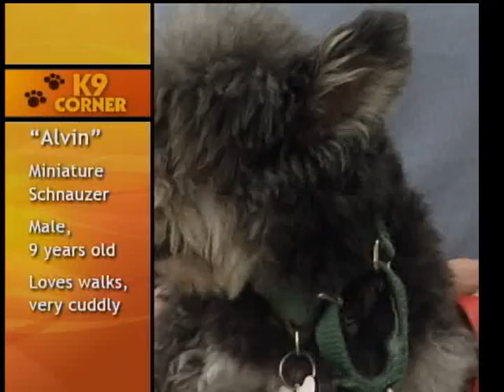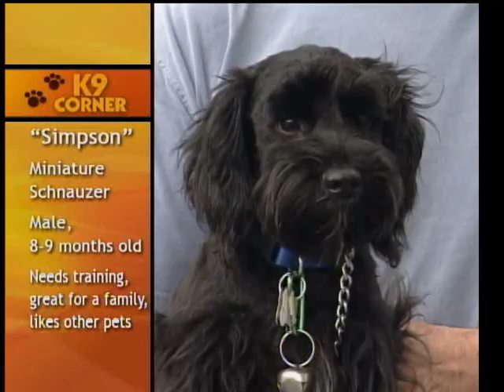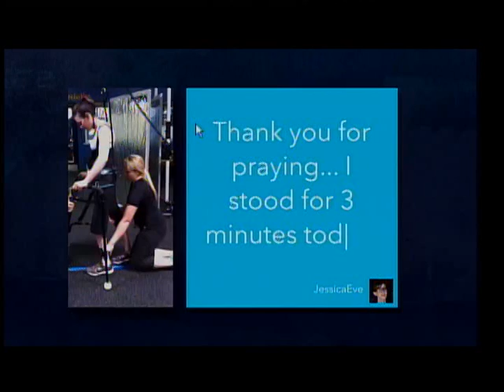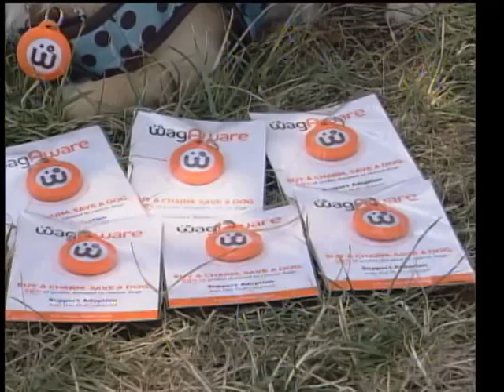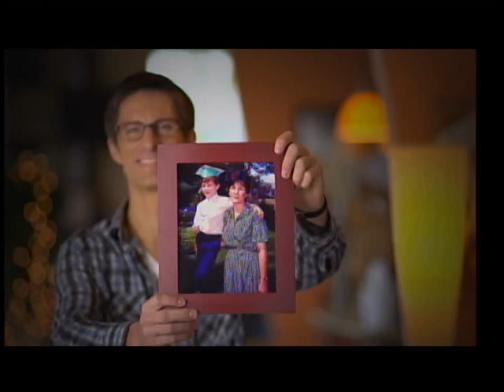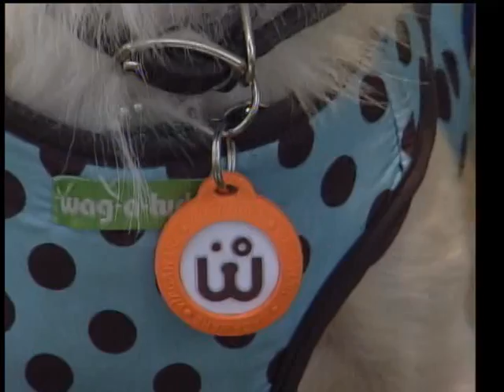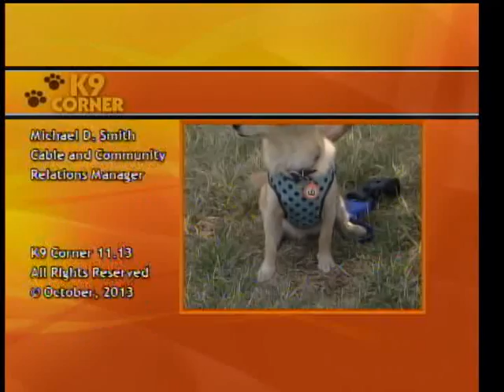K9 Corner 11.13 - Torrance CitiCABLE - October 2013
WagAware is a charitable company committed to giving homeless dogs the life they deserve. They set out to create a universal symbol that lets the world know you and your dog care about dogs in jeopardy. They want to give every dog lover an easy, accessible, fun way to give back to dogs in need and the opportunity to unite with millions in a deliberate, large-scale effort to help homeless dogs. Founder Samantha Haas will be on camera with her charms to educate us on the company and it's efforts

Torrance local Sheena Main has a very special dog, Daisy. Daisy has mental disabilities and despite her slim chances of getting adopted, Sheena (a pet photographer) has taken her in and Daisy has changedher life. Sheena owns Peachy Pet Photots here in Torrance and with the inspiration of Daisy, she has started the Special Peach Project. An initiative to help get special needs dogs adopted! Sheena is taking professional photos of special needs dogs FOR FREE! to help get them adopted. And we will be there to capture it all!

K9 CORNER features great tips and deals for pet owners and offers suggestions for pet care, safety, nutrition, health and everything doggie related!
Join host Meagan Medick on CitiCABLE 3's K9 CORNER everyday at 12:00 p.m. & 8:00 p.m.